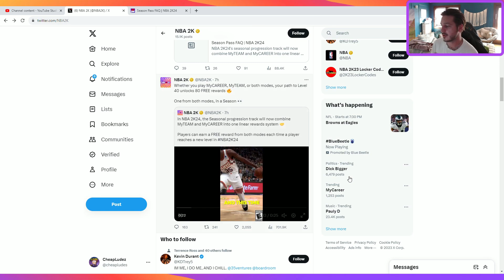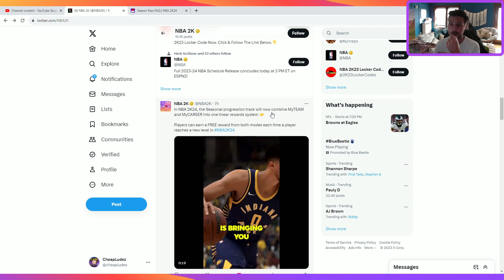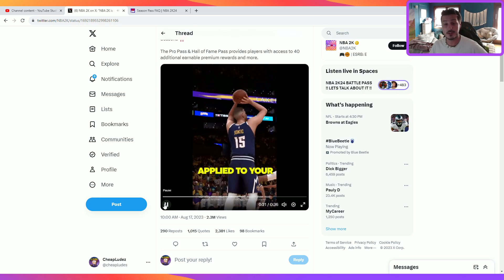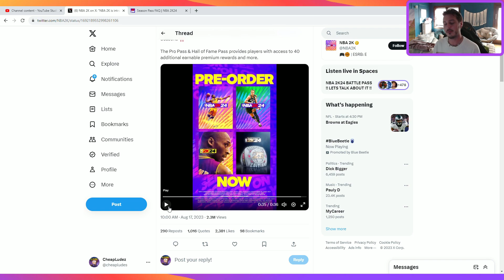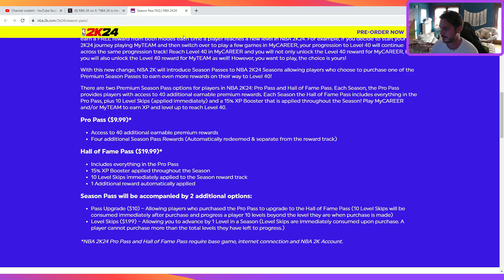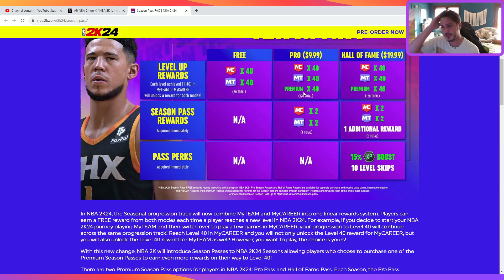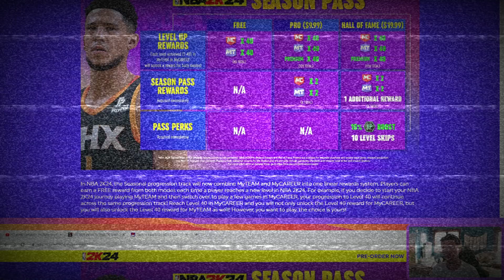A $20 per season pass in NBA 2k24. This is horrible.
2k just can't help themselves. They found one free area to monetize and we're all going to pay for it.